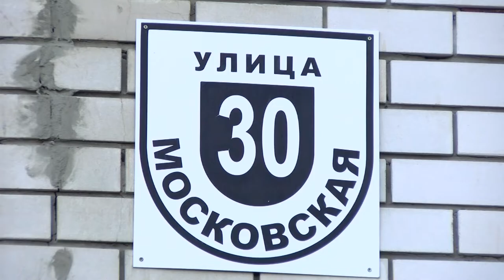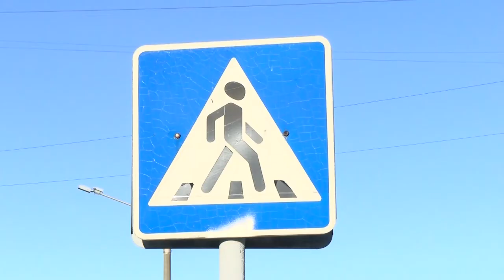Происшествия в Сарове. 21-27 октября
Выпавший из окна многоэтажки по ул. Московской кот разбил заднее стекло припаркованного у дома «Фольксвагена». Владелец автомобиля оценил материальный ущерб в 40 тысяч рублей. Чем ещё запомнилась прошедшая неделя сотрудникам правопорядка?